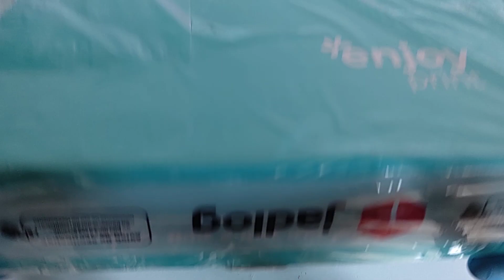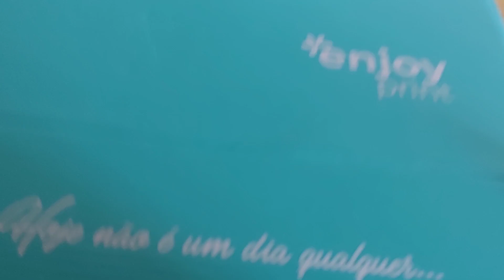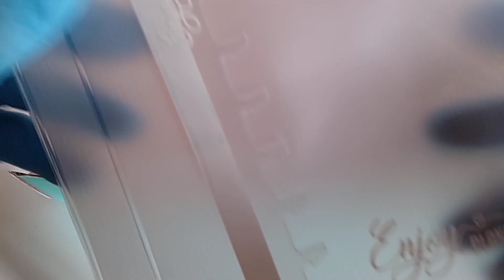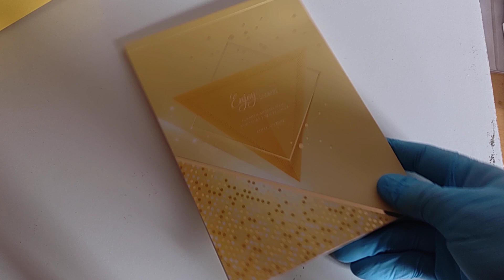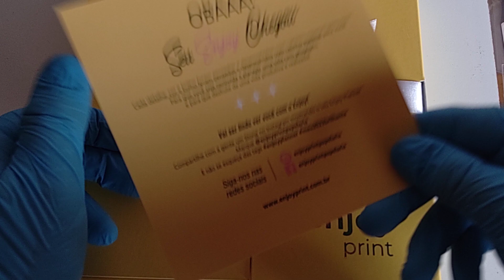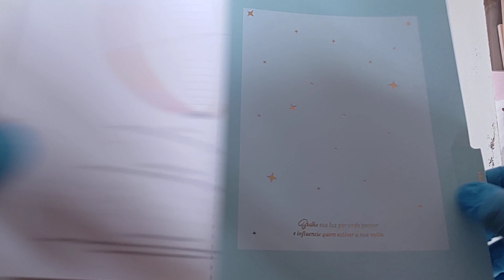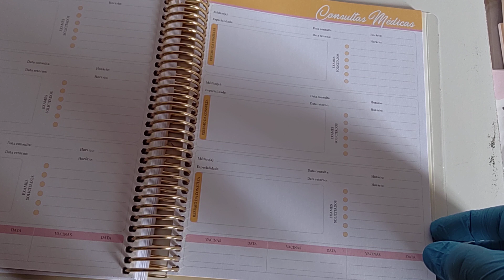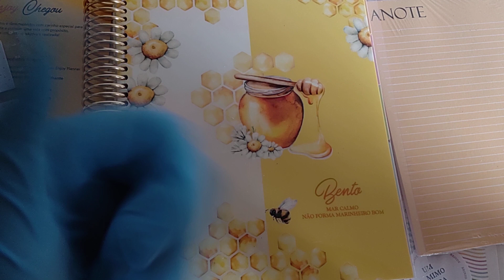PLANNER 2023 - Enjoy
QG NO PARQUE
Temporada 01

Fala pessoas tudo bem ?
Seguinte , estamos de férias , e queremos que todos vocês aproveitem elas conoscos.
Nós contém como estão sendo as férias de vocês , e venham curtir vídeos novos todos os dias .

Já sabem , se gostarem , curtam, comentem e compartilhem.

E é claro , não se esqueçam de nos seguir também no Instagram 👉🏻@qgdoboficial .

No vídeo de hoje , temos muito